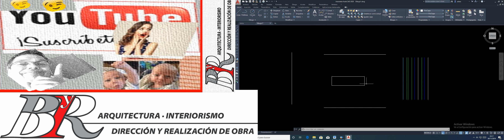🅰 DESIGNACIÓN OBJETOS AUTOCAD | Como seleccionar líneas, bloques | Toda la verdad al descubierto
En este tutorial de AutoCAD, profundizaremos en el poder de la designación de objetos, una herramienta fundamental para organizar y gestionar tus proyectos de diseño. Aprenderás cómo asignar etiquetas, nombres y descripciones a objetos en tus dibujos de AutoCAD para mejorar la claridad y la eficiencia en tu flujo de trabajo. Ya seas un principiante o un usuario experimentado, este video te proporcionará las habilidades necesarias para optimizar tu experiencia en AutoCAD.

En este video, explorarás:

Cómo designar objetos en AutoCAD para una mejor identificación y organización.
Estrategias efectivas para etiquetar y describir objetos de manera clara y coherente.
Consejos y trucos para aprovechar al máximo la designación de objetos en tus proyectos de diseño.
Este tutorial es esencial para todos los profesionales que trabajan con AutoCAD y desean simplificar la gestión de sus proyectos y mejorar la comunicación en equipo.

OTROS ARTÍCULOS DE @AUTOCAD EN EL BLOG:
Otros enlaces interesantes del canal de Grupo ByR
0:00 Inicio
0:12 intro
1:04 Comenzando a dibujar
10:31 Otros comandos.